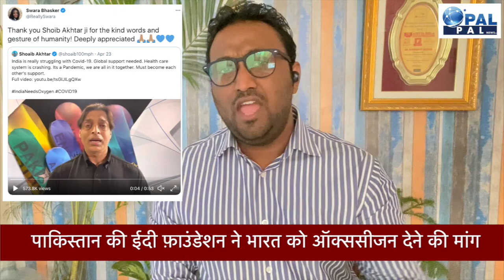शोएब अख्तर की भारत के लिए ये अपील अंधभक्तों के मुंह पर तमाचा